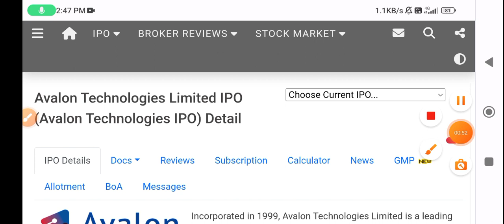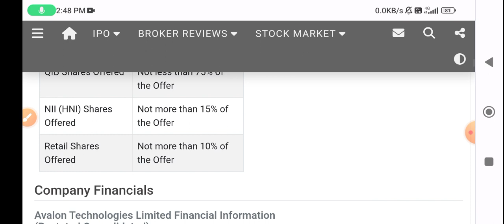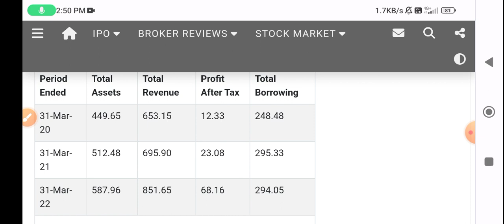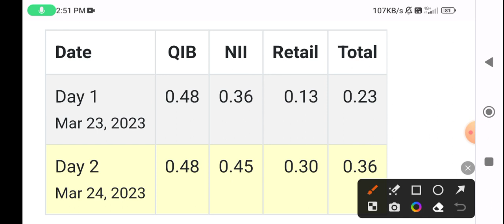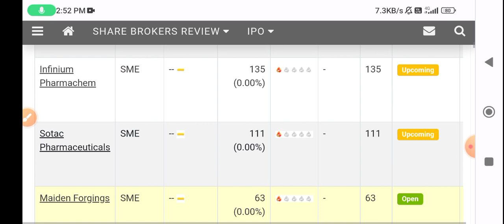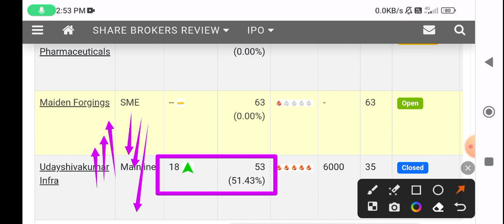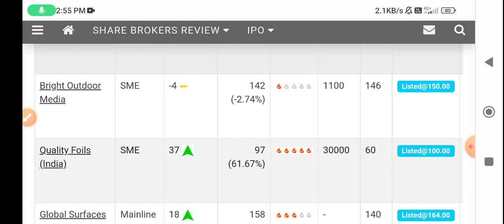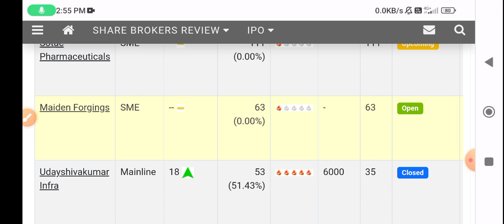UDAY INFRA IPO GMP TODAY • AVALON TECHNOLOGIES IPO GMP REVIEW • MAIDEN FORGINGS IPO • UPCOMING IPO 🔥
Adani enterprises fpo gmp today
Chaman metallics ipo
Chaman metallics ipo gmp review
Radiant cash ipo gmp
Radiant cash ipo listing
Radiant cash management ipo gmp